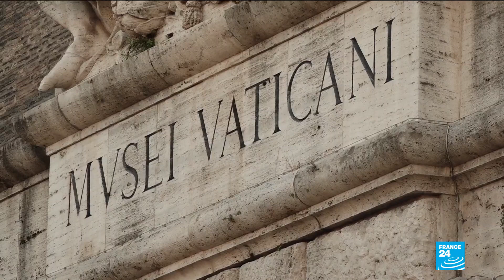Vatican’s state finances dry up as Covid-19 lockdowns empty streets of tourists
While Europe is facing growing Covid-19 infection cases and more lockdown measures, the coronavirus pandemic has also caused a drop in tourist numbers in many countries, including the World’s smallest state: the Vatican. The usual masses of tourists are an important source of revenue and the Pope’s financial authorities are worried the state’s finances are edging further into deficit, as FRANCE 24’s correspondents Natalia Mendoza, Bernard Edarida and Charlotte Davan Wetton report.